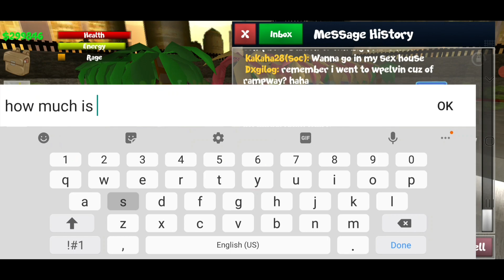School of Chaos Classic Castle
This castle has 1,667 furniture items. How much do you think is this in school of chaos? Believe it or not, scared school bought this castle from blakeout for 10k VIPs and a scythe which is modded four times.

0:00 School of Chaos
0:22 Details
5:44 School of Chaos Castle
** IGN
School of Chaos: Spelvin(SOC)
City of Chaos: Spelvin